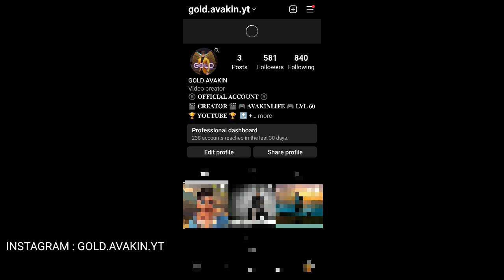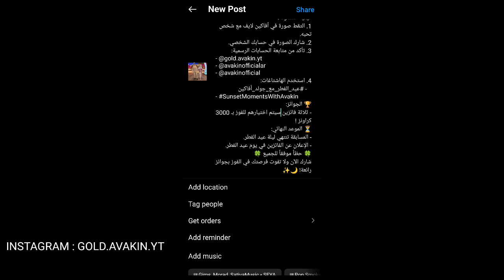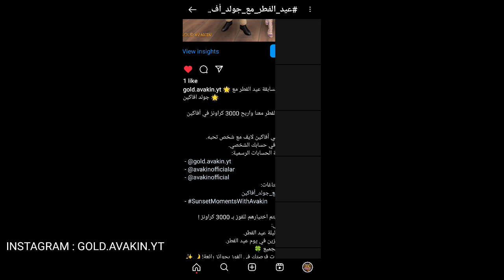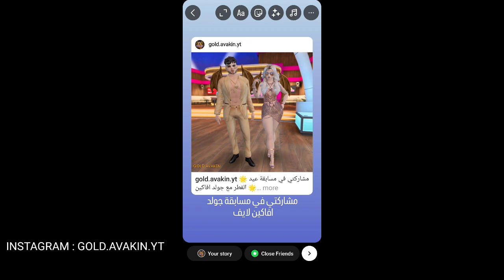افاكين لايف مسابقة عيد الفطر فرصتك للفوز ب 10.000 كرونز Avakin life Crowns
• TAGS 🔇🔇

avakinlife avakinarabic goldavakin افاكين لايف Avakin life جولد افاكين Gold